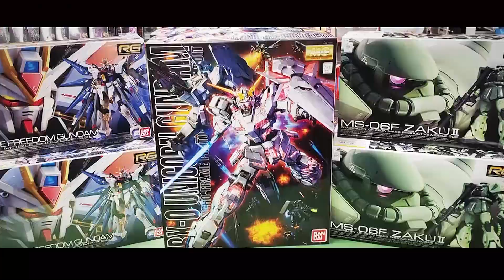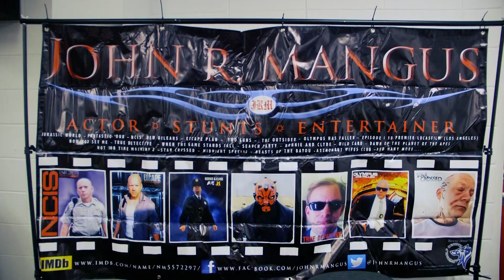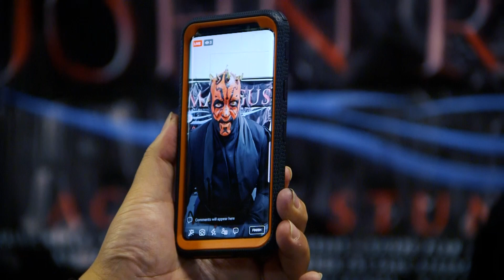Jaks Customer Appreciation Day with John Mangus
John Mangus joined us as Darth Maul on Veterans Day weekend. John dressed up to entertain the troops. This was a free meet and greet. John has been an actor, stuntman, crew for over 30 movie and television projects.